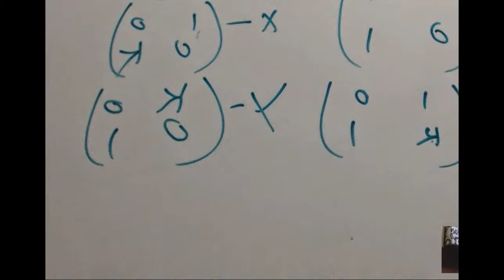IGCSE IB MYP,HL SL Maths Home tutor /online tutor in Anderi east west Mumbai Skype:ykreddy22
Online Maths Tuition Teacher/TutorIGCSE Mathematics (0580), IGCSE Additional Mathematics (0606),
And IGCSE International Mathematics (0607)
Do you want get A* in IGCSE Maths 0580,0606 &0607 Please ad my Skype: ykreddy22

Skype: ykreddy22
Mobile, Whatsapp, Face Time: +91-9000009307
Expert Experience and Eminent Math tutor.
This is Mr kondall reddy (M sc Math Ed ) with 16 years of experience and expertise as math teacher or math tutor or Online math tutor for IGCSE,IB  Students classes 6th to 12th .I believe that Every child is unique and every student have their own potentiality and creativity.
I teach to the students with basics and concepts from the beginning each topic.I feel that “Practice makes a Math perfect"
I offer online tuition using Skype for IB Math HL, Math SL, Math studies or for AP level Math or A/AS levels Math or for IGCSE Math Core, extended Tutor for IGCSE Mathematics (0580), IGCSE Additional Mathematics (0606), and IGCSE International Mathematics (0607) for more information please ad my Skype
I can assure to make a difference in your Childs progress.

I am a full-time mathematics tutor offering a personalized Online Tutoring service for IB(International Baccalaureate),PYP, MYP and IB Diploma HL,SL I am IB Math Coordinator and Examiner .I have in-depth knowledge of mathematics.How to get basics and concepts across to students.

I was Always Fascinated About the Teaching and Imparting the Quality Education to My Students Who Came To Me For Assignment Help or Problems. Rather Than Just Solving a Problem, I Always Focused on Basics and Concepts Behind a Problem and Made My Students Understand the Logic of Mathematics. Most of The Coaching Classes, Tutorials or Academies were Unable to Focus on Specialized Approach for IB Students. This is Where I Started Developing Unique Strategy For IB MYP Maths,IBDP HL SL Math’s and IGCSE GCSE A,AS Levels

IGCSE Math’s coordinator & Examiner 16 years experienced mathematics Teacher now available for Online Tutoring for A* in IGCSE and 7/7 in IBDP HL,SL Levels